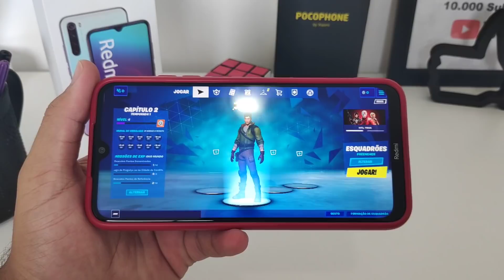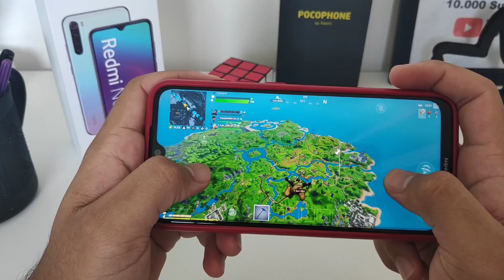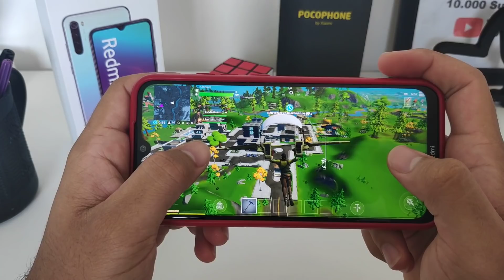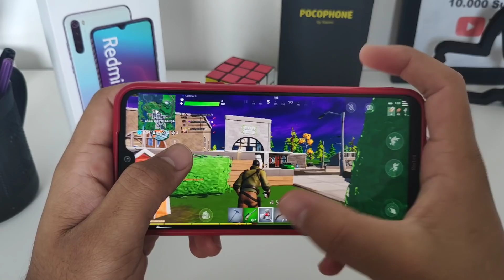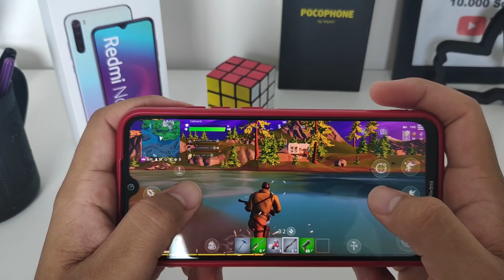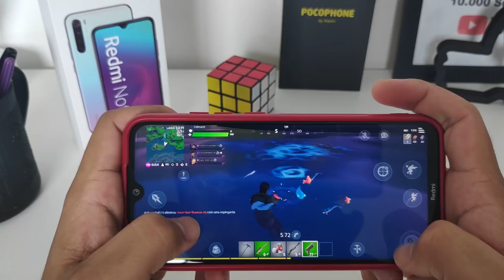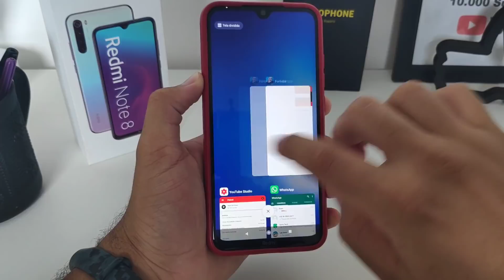RODANDO FORTNITE NO REDMI NOTE 8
📌📱PROMOÇÃO AMAZON 10X SEM JUROS:

REDMI NOTE 8 BRANCO

REDMI NOTE 8 AZUL

REDMI NOTE 8 PRETO

ENDEREÇO:
Galeria Center, Box 4
Avenida principal do Dirceu, N 156

WHATSAPP VENDEDORES 📱:
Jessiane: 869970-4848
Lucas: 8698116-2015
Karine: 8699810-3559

📌LINK VENDEDOR CONFIÁVEL REDMI NOTE 8 BRANCO

REDMI NOTE 7

Xiaomi Mi A3

REDMI NOTE 8

SAMSUNG A20